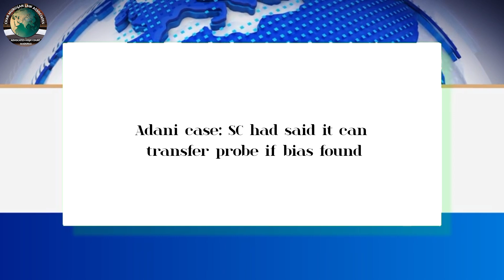Legal News - 250 | English | 12.08.2024 | CMLA